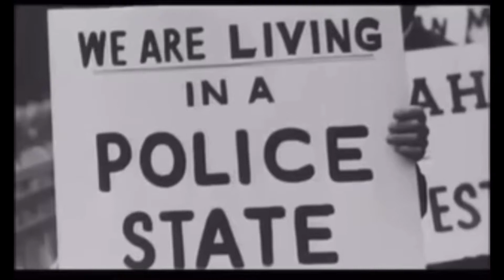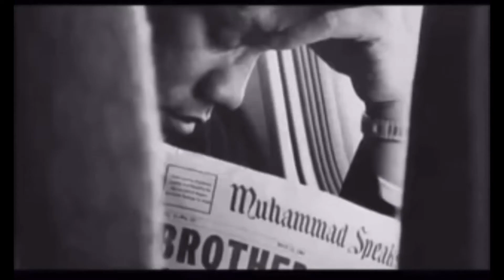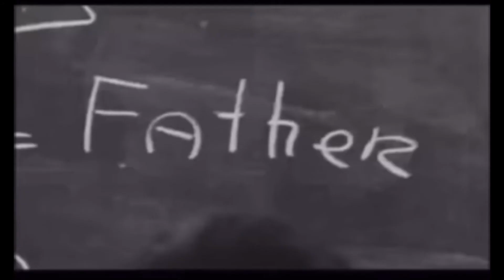Malcolm X Birthday Ride.